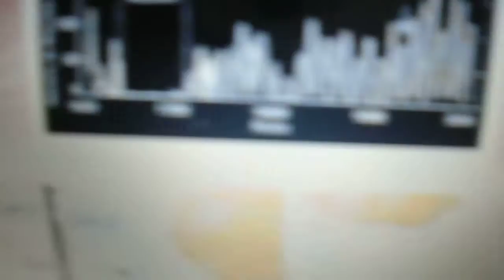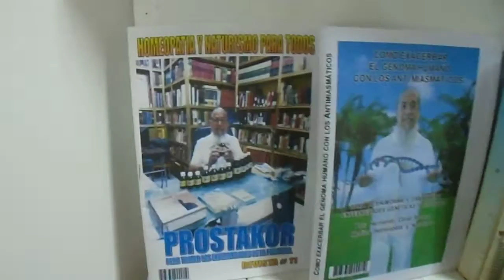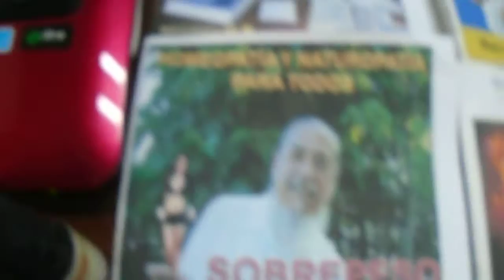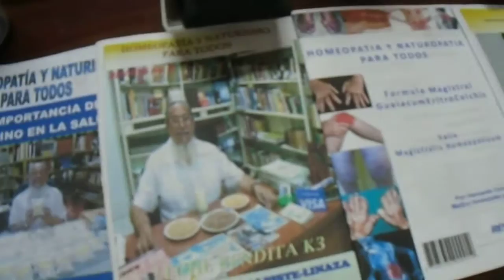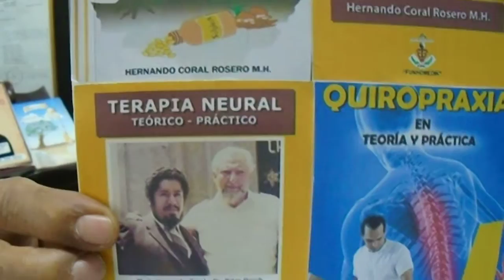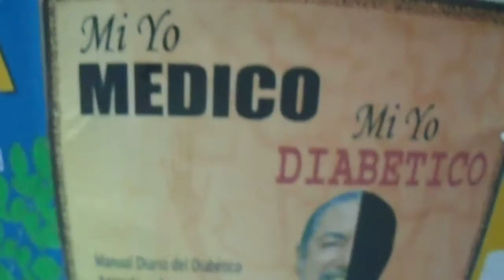MANCHAS POR CAUSAS SOLARES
LAS MANCHAS SOLARES  SON LA PRODUCCIÓN DE CÉLULAS MELANOCITAS EN LA PIEL QUE APARECEN POR EXPOSICIÓN AL SOL, SE PRODUCEN POR ACUMULACIÓN  DE PIGMENTOS EN LA EPIDERMIS DE LA PIEL QUE CONTRIBUYEN A LA FORMACIÓN  DE RADIALES.